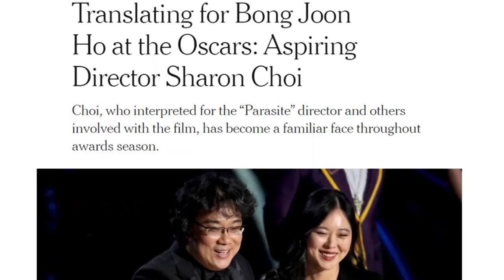아카데미 오스카 4관왕 봉준호 감독의 최성재 (샤론 최 Sharon Choi) 통역사의 수줍어하는 모습.zip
기생충의 봉준호 감독의 아바타라고 불리는 최성재 통역사 (샤론 최 Sharon Choi) 에 입덕하신 분들이 요즘 엄청 많습니다.

25살의 나이, 세계 무대에서 겁도 많이 나고 부담도 될 텐데 늘 프로페셔널한 모습을 잃지 않는 최성재 통역사가 참 대단하다는 생각을 많이 했는데요.

프로페셔널한 모습 뒤에 숨겨진 풋풋한 25살의 모습을 포착하여 최성재 통역사에 입덕한 분들을 위해 제가 잘 모아서 보여 드리기로 했습니다.

입구는 있지만 출구는 없다는 최성재 통역사 입덕 굳히기 영상, 지금부터 함께 보시죠!

* 이창용어학원 김태훈 강사 발음 교정 오프라인 수업 바로 가기

* 이창용어학원 김태훈 강사 발음 온라인 수업 바로 가기
김태훈 저자의 도서 '습관 영어' 판매 링크